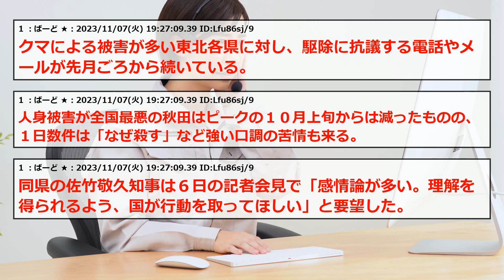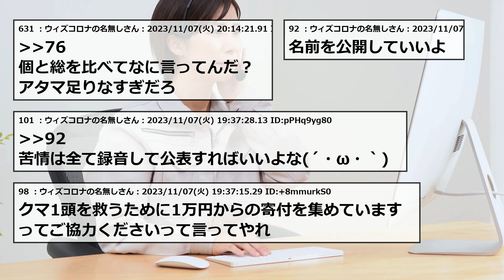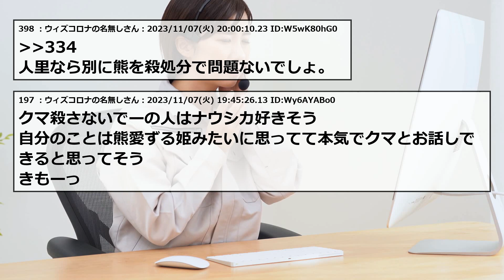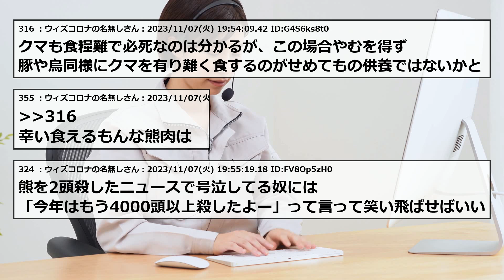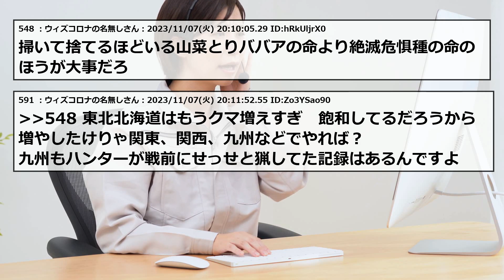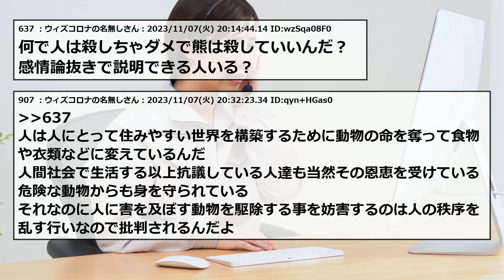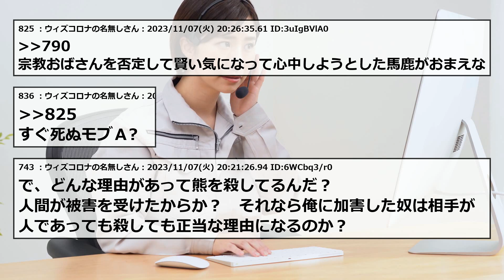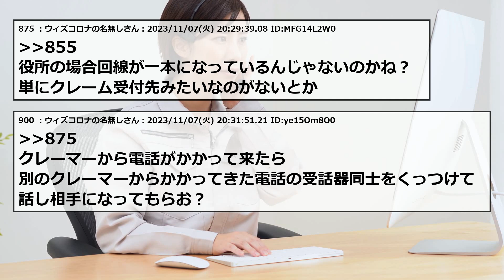【2chまとめ】電話口で泣き出す人も…クマ駆除に抗議の電話が急増【ゆっくり】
2ちゃんねる・5ちゃんねるのスレまとめです！

元タイトル：クマ駆除に「殺すな」と抗議ニュース受け急増か電話口で号泣する人もばーど★

5ch使用許可申請済み